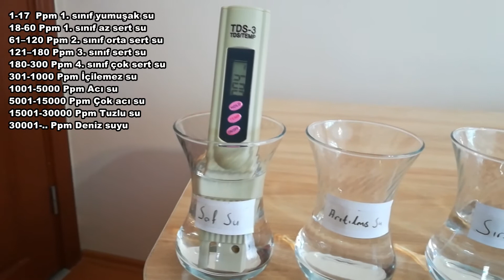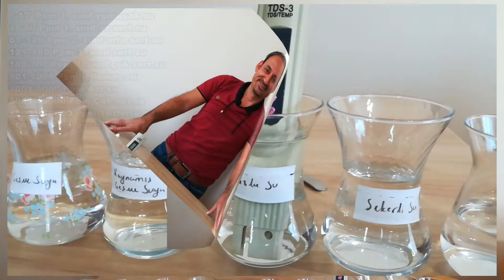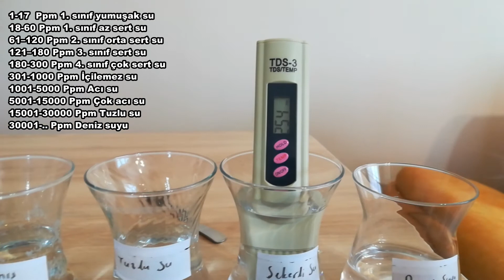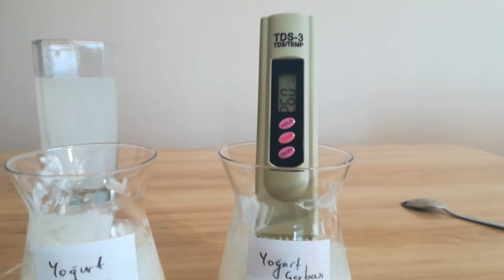İçtiğimiz Sularımızın kalitesini ölçelim-TDS cihazı ve ölçümleri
İlk olarak 11 farklı sıvının TDS değerini ölçtük sonra fantaziye kaçtık ve çay, soda, yoğurt, ve çorba ölçümleri yaptık :)))